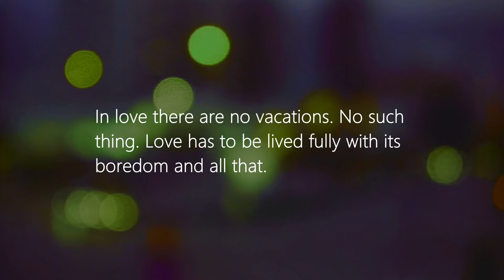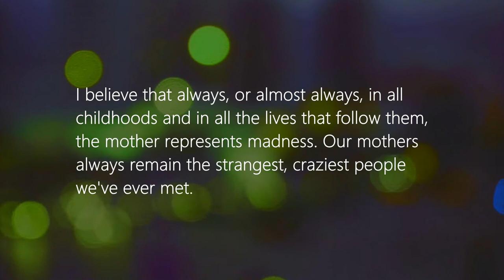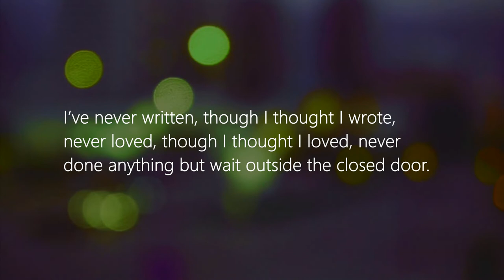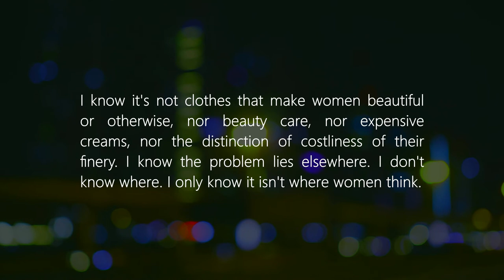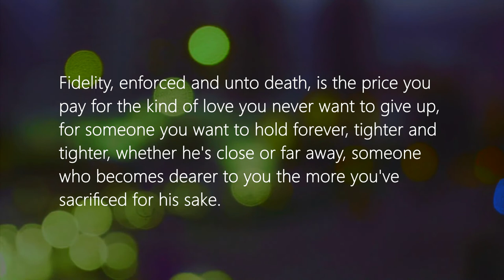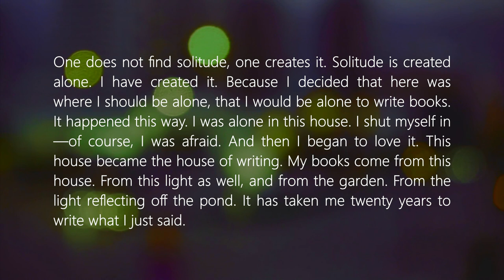The Lover Quotes by Marguerite Duras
Marguerite Germaine Marie Donnadieu, known as Marguerite Duras, was a French novelist, playwright, screenwriter, essayist, and experimental filmmaker. Her script for the film Hiroshima mon amour earned her a nomination for Best Original Screenplay at the Academy Awards.